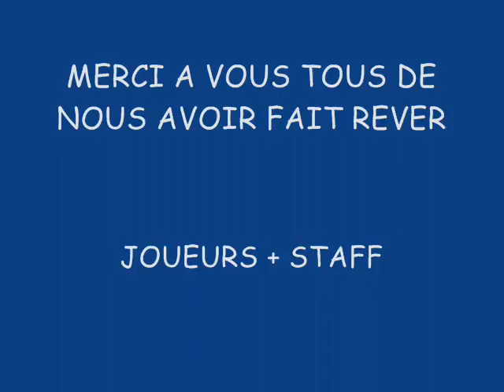Merci Clermont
cfa63